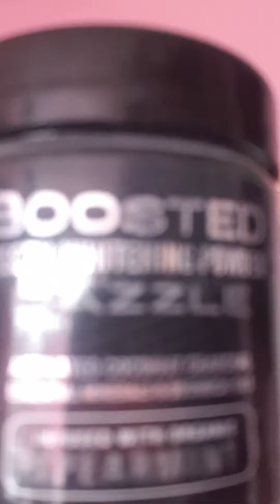The Big Fruit vegan and cruelty free products